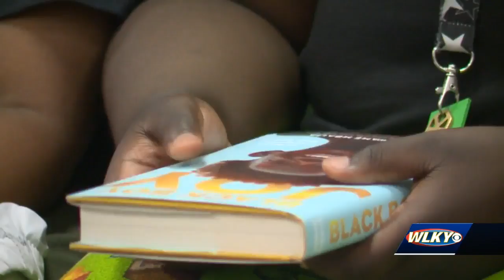JCPS school partners with nonprofit group aimed at providing students critical life skills for fu...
JCPS school partners with nonprofit group aimed at providing students critical life skills for future